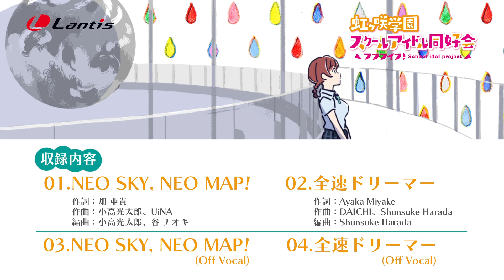【SPOT】TVアニメ『ラブライブ！虹ヶ咲学園スクールアイドル同好会』エンディング主題歌「NEO SKY, NEO MAP!」(30秒Ver.)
2020/11/4(水)TVアニメ『ラブライブ！虹ヶ咲学園スクールアイドル同好会』エンディング主題歌「NEO SKY, NEO MAP!」がリリース！

タイトル：NEO SKY, NEO MAP!
発売日：2020年11月04日(水)
価格：¥1,300＋tax
アーティスト：虹ヶ咲学園スクールアイドル同好会

【収録内容】
01.NEO SKY, NEO MAP!
　　歌：虹ヶ咲学園スクールアイドル同好会
　　作詞：畑 亜貴
　　作曲：小高光太郎、UiNA
　　編曲：小高光太郎、谷 ナオキ

02.全速ドリーマー
　　作詞：Ayaka Miyake
　　作曲：DAICHI、Shunsuke Harada
　　編曲：Shunsuke Harada

03.NEO SKY, NEO MAP!(Off Vocal)

04.全速ドリーマー(Off Vocal)

・虹ヶ咲学園スクールアイドル同好会メンバーカード（全9種よりランダムで1枚）
・「ラブライブ！スクールアイドルフェスティバル ALL STARS」スクスタで利用できるシリアルコード

発売元・販売元：株式会社バンダイナムコアーツ